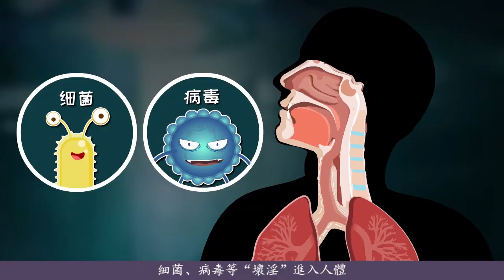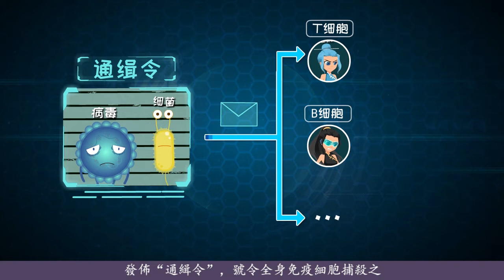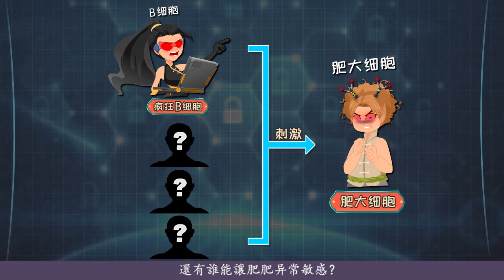（繁體）蕁麻疹（03）20％的人發作過蕁麻疹，他們都做了啥？後悔知道得太晚了！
蕁麻疹發病的真相是啥？好端端的咋就得蕁麻疹？年輕、養生就不得蕁麻疹？免疫系統如何打擊細菌和病毒？抗體是什麽？蕁麻疹患者體內發生了啥？IgE抗體數量為啥會超標？蕁麻疹患者體內IgE的水平比普通人高？什麽是過敏原？哪些食物、藥物能引發蕁麻疹？生活中還有哪些物質會誘發蕁麻疹？